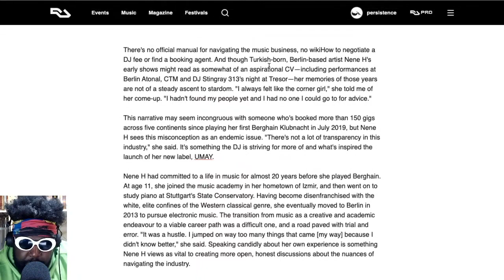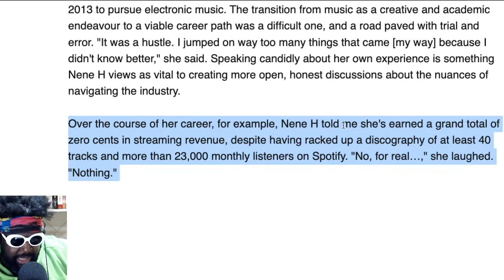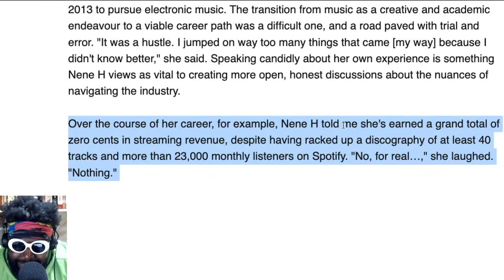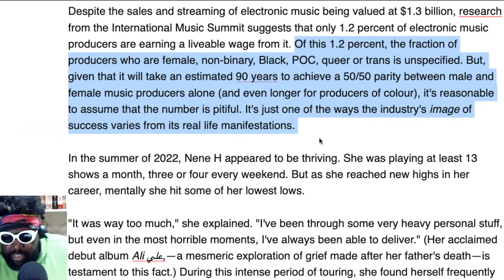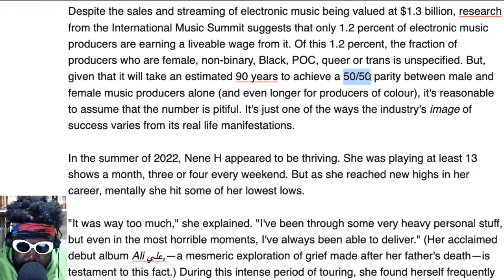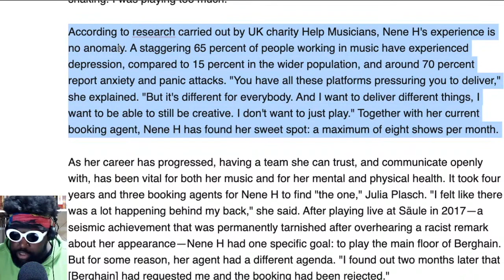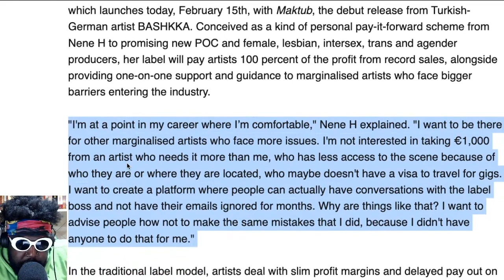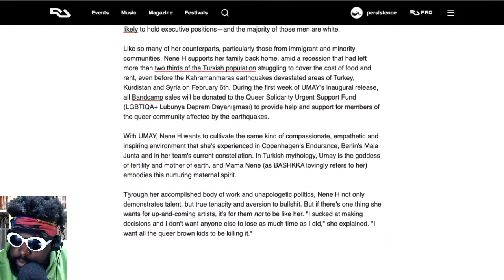Nene H Destroys the Dance Music Industry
Nene H and Her Quest to Equalise the Music Industry Nene H UMAY BASHKKA Resident Advisor Berghain